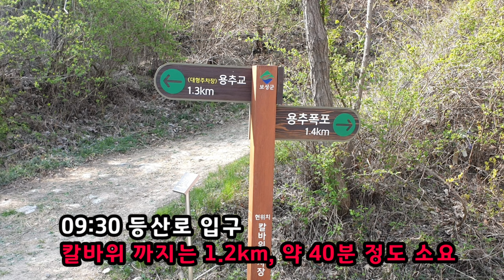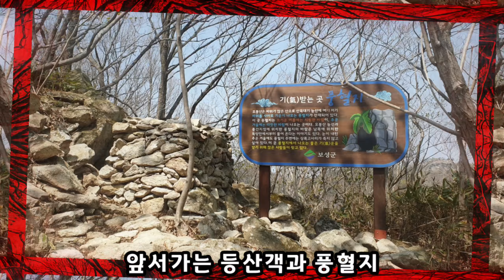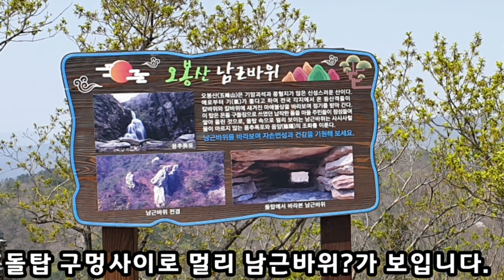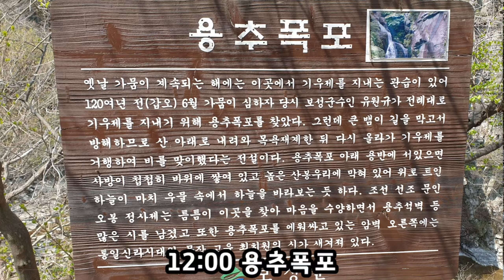멋진 칼바위와 득량만을 시원하게 조망하는 산행 보성 오봉산(320m)_2020. 4. 7(화)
원효대사의 자취가 느껴지는 아름다운 바위산인 오봉산은 득량면과 회천면 경계에 위치하며 넓은 간척지가 있는 예당평야와 득량만 사이에 다섯 봉우리가 우뚝 솟아 있는 산이다.
통일신라 고승 원효대사가 수도터로 삼고 불도를 닦았다는 전설의 기암 칼바위가 있다.

칼바위에 다가가 머리를 들어 하늘을 바라보듯 올려보면 위쪽 접근이 불가능한 곳에 원효대사 두상이라는 설과 부처님 두상이라는 두가지 설이 있는 조각이 있다.

용추폭포는 높이 18m에 3단으로 물줄기가 떨어지며 그 위쪽으로 오르면 왜적으로 부터 나라를 지키기 위해 축조한 용추산성이 있다.

해평저수지 상류에는 고려시대 불교 중흥기에 축조된것으로 추정되는 개흥사터가 있다.  오봉산은 몸에 이롭다는 맥반석의 바위로 이루어져 있으며 옛날 한옥집 방바닥으로 쓰인 구들장이 채취되어 득량역에서 열차로 전국에 실려 나가기도 했다.  당시 구들장을 채취했던 우마차 길이 곳곳에 남아 있으며 산 능선과 칼바위, 등산로와 가까운 바위틈에서는 여름에 시원한 바람이, 겨울에는 따뜻한 바람이 나오는 풍혈지가 군데군데 있는데 이곳에서 나오는 기를 받는다 하여 관광객들의 발길이 끊이지 않고 있다고 합니다.